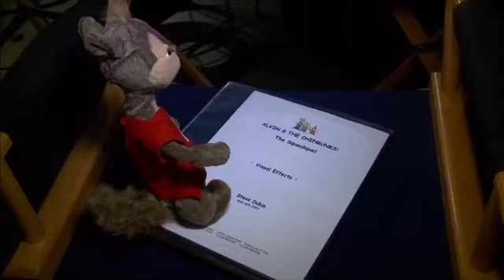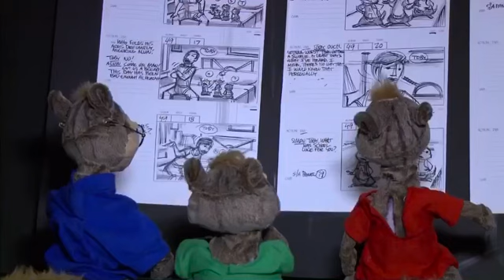Meet the Stuffies - Alvin and the Chipmunks: The Squeakquel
featurette from the DVD extras